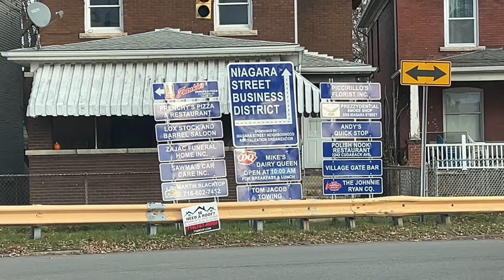First Time at Canadian Tire 🇨🇦 Recreating Niagra Falls Herseys Photo, Swiss Chalet w/ The Trips!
Shout out to @TheTrips for making time for a quick dinner - can’t wait to come back and have some spend some more time.

THANK YOU Foody Fam Channel Members:
Chef Sarah
Terry Rajsombath
SongByrd's Eating Show
William K. Shank
TheEndorsement
Brian Hiltz
Just Dawn
Alex Bain
Lorenzo Carter
Jim Sadak
Connie Kile
Darcy Krecek
Antique Car Barn
Darlene Bakshas
T.Arnold Ferguson
Angela Rabbe
Lonesome Lenny
Ginny
Desiree Medeiros
Shanice D
Angel Gemini
Vijay Kavuri
Jon Segal
Humpty's Hots
Brazzyy
Mike Malone
TeTe
Gaelan Holden
Sportfreak97 Jeff
Jamie Aschenbrener
Carrie Rummel
Elizabeth Rodriguez

CHANNEL ESSENTIALS:
○ Car Tray

Mukbang / Eating Show / Review / Vanlife / Nomad / Carlife / Travel / Positivity / Rescue Dog